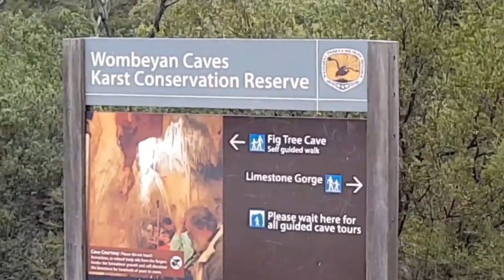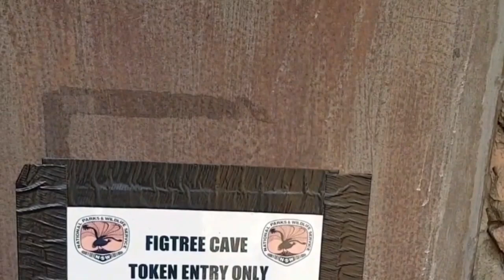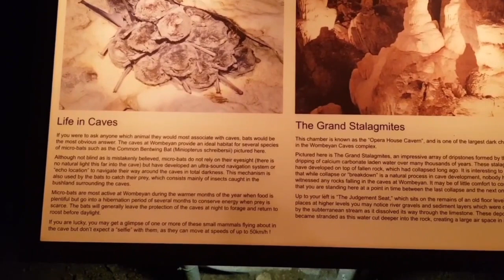Wombeyan Caves | Million years old Figtree Cave |Dr Nighat Nasim Vlog |Muhammad Aftab | پرانی غار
Wombeyan Caves are located on the traditional lands of the Burra Burra clan of the Gandangara people in the area covered by the Pajar Local Aboriginal Land Council. Archaeologists have not found evidence of Indigenous occupation of the caves. However, flakes and cores from Indigenous tool making, dating from 6,000 to 14,000 years ago, have been found across the Wombeyan Karst Conservation Reserve.